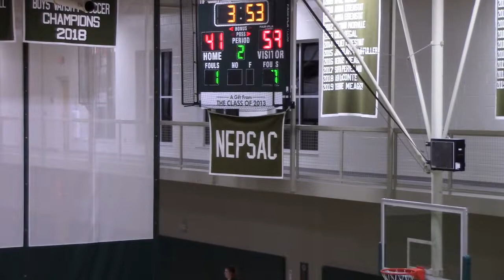EHS vs Watkinson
January 13th Home game vs. Watkinson.  This was an out of league game but gave us a good idea of what we really need to work on.  Culley played another exceptional game for us.  Way to go Culley!